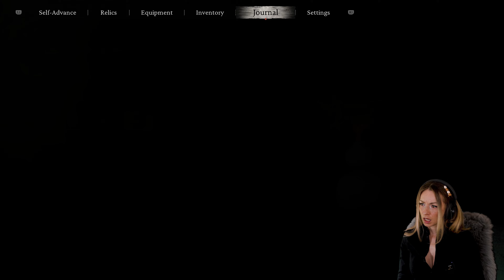Black Myth: Wukong | Part 20 | Captain Wise-Voice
🖤 Chapters
Start                                                 00:00
Captain Wise-Voice                       13:16
Lore                                                 53:03